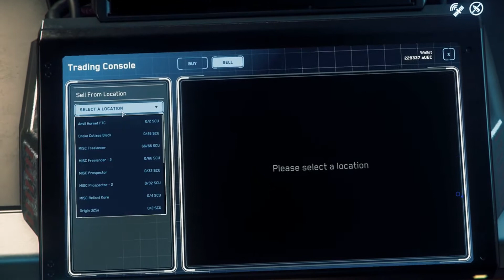Star Citizen PTU 3.3.0Q #036 - Trading Run - [Gameplay][Deutsch][German]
Ein Universum wartet.
Stellen Sie sich ein Universum vor, das die Freiheit der Erforschung, den Nervenkitzel des Kampfes und die einzigartige Herausforderung, ein Leben im Weltraum aufzubauen, verbindet. Star Citizen legt die ultimative Kontrolle in die Hände des Spielers, egal ob du als Frachttransporter unterwegs bist, die Weite des Weltraums erkundest oder deinen Lebensunterhalt außerhalb des Gesetzes schaffst, du wirst durch eine Mischung aus prozedural generierten und handgefertigten Bewegungen navigieren Welten und interagieren mit einer Vielzahl von Charakteren.

Star Citizen ist in aktiver Entwicklung. Zusätzliche Funktionen und Updates werden veröffentlicht, sobald sie entwickelt wurden.

Titel: Star Citizen
Genre: Weltraum-Flugsimulation, Ego-Shooter, Wirtschaftssimulation
Entwickler: Cloud Imperium Games
Publisher: Cloud Imperium Games
Alpha: 2012
Veröffentlichung: ???

Hat es dir nicht gefallen, dann lass einen Daumen runter da und schreib mir Bitte in die Kommentare, WAS dir nicht gefallen hat.

Das Feedback ist für mich Wichtig, damit ich es besser machen kann.

Wenn du nichts verpassen willst... Ein ABO soll dabei Abhilfe schaffen!!

Du kannst mich auch auf Discord treffen. Der Link ist oben im Banner zu finden!

T0xicR4ven:   STAR-Z43N-YR2W